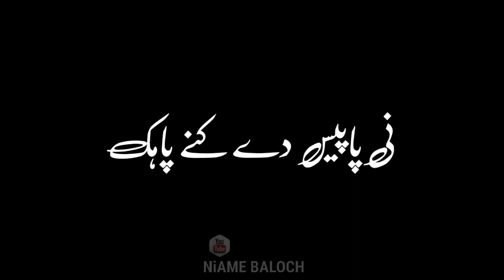Waseem Alim Black Screen video.